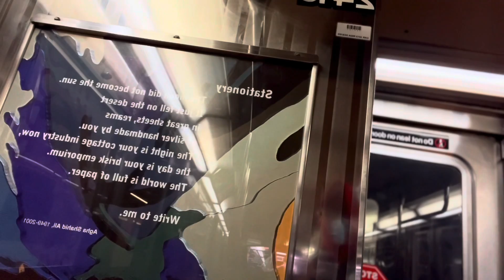VLOG: realistic day in my life, prepping for spring semester, day out with friends & life updates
What’s up guys it’s Savannah welcome or welcome back!!
As the new semester approaches, I am going to start posting college context vlogs. I am so excited for the spring semester and for you guys to see me get to my career!!